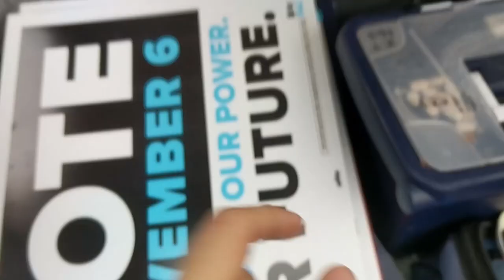Voting 2018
Participating in the civic duty to please our republic's